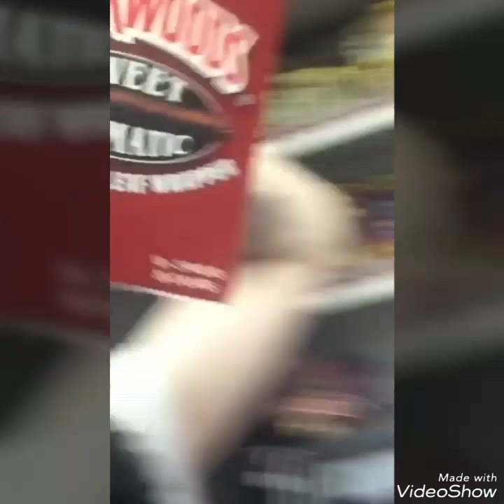Insane Clown Posse and Ouija Macc Funny Moments : Part 2